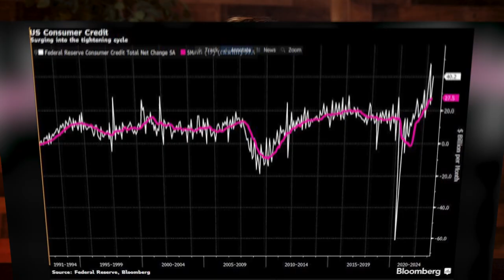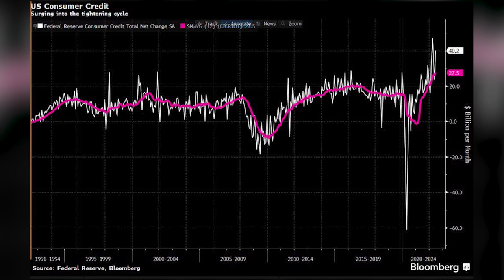Michael Burry: The Worst Crash in Decades is Coming...